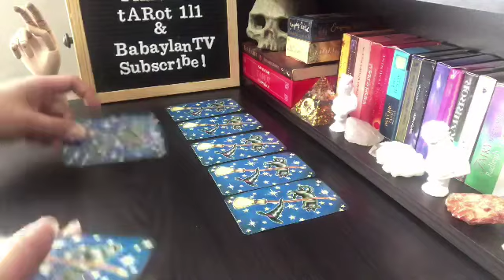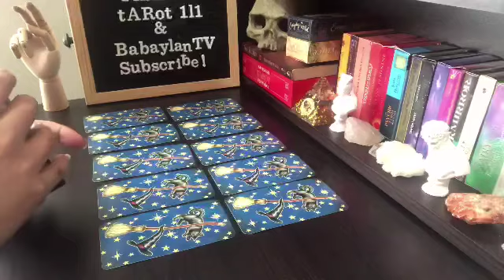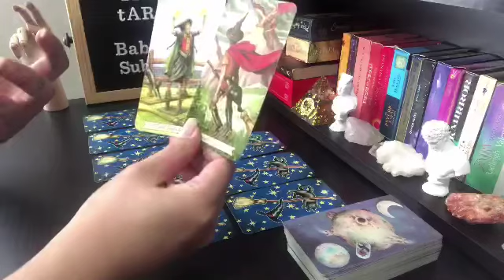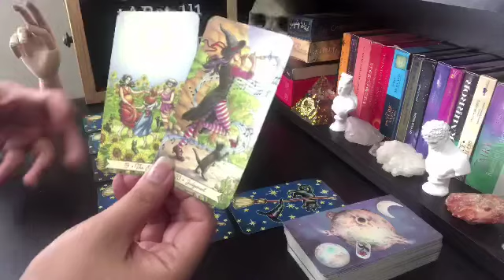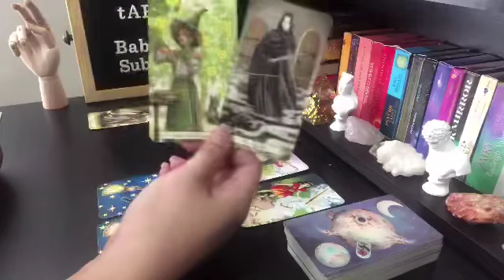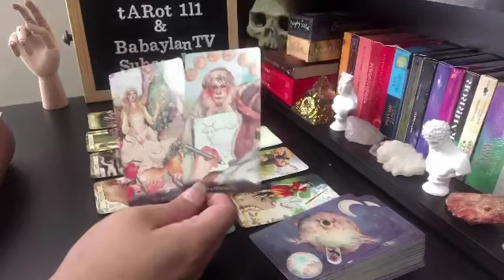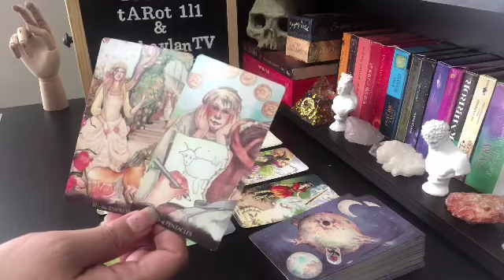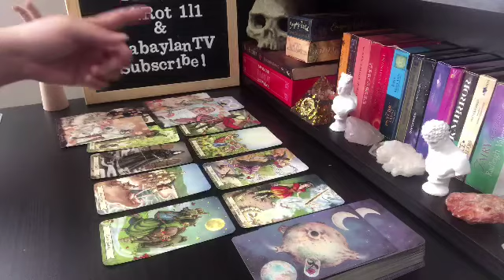CAPRICORN "OMG! YOUR HAPPY EVER AFTER IS ALREADY HERE! NOW!" | TAROT READING